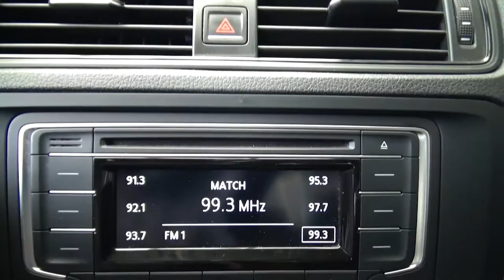Volkswagen / Jetta / 2018 - 2044